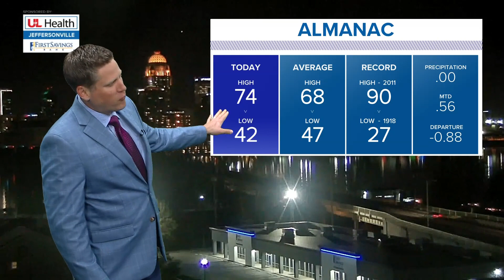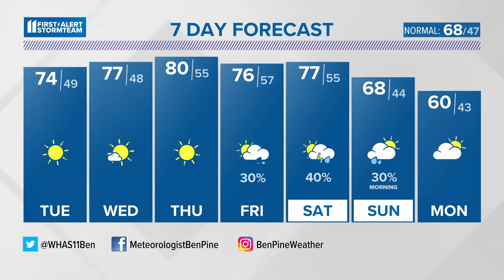Sunny, warm, and beautiful weather this week | April 10, 2023 WHAS11 11 p.m. weather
Rain chances don't return until Friday.